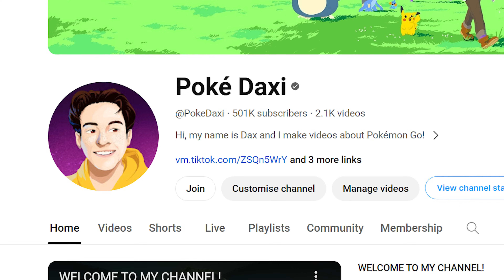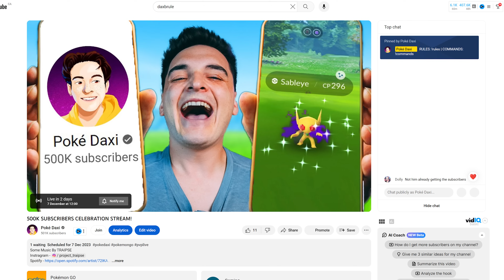WE MADE IT!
AUTOCATCHER'S!